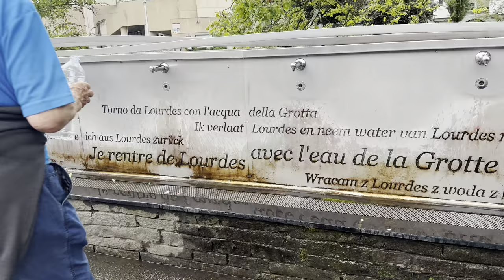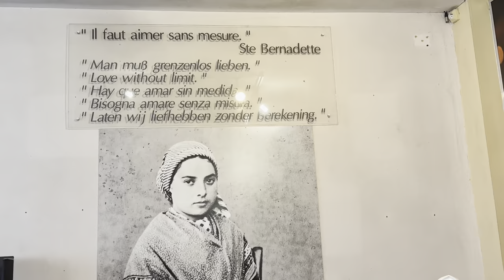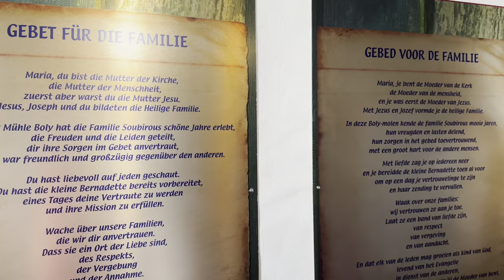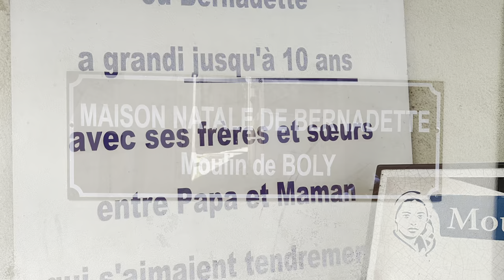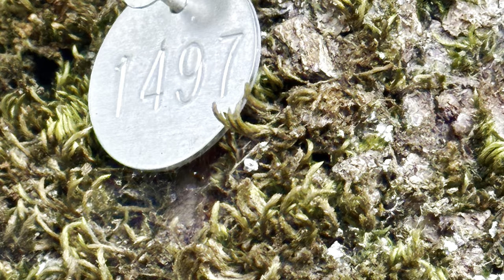Đại Vương Cung Thánh Đường Đức Mẹ tại Lộ Đức ở Pháp (tháng 07/2023)